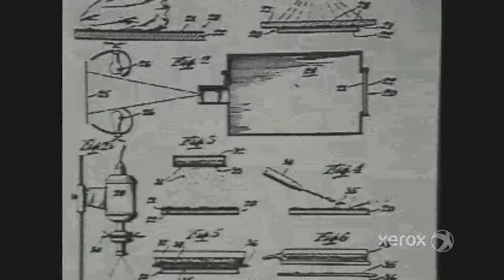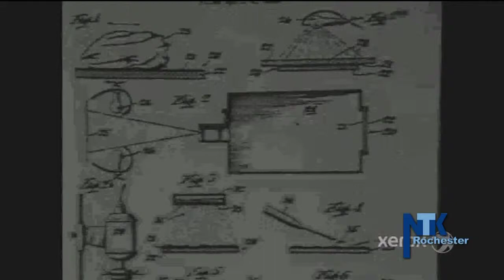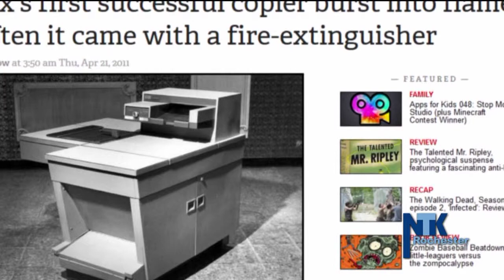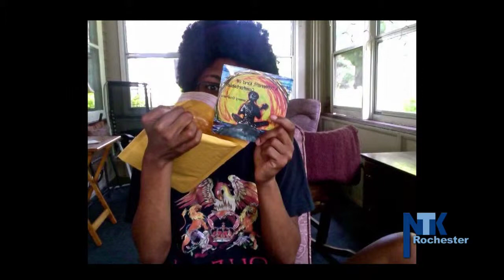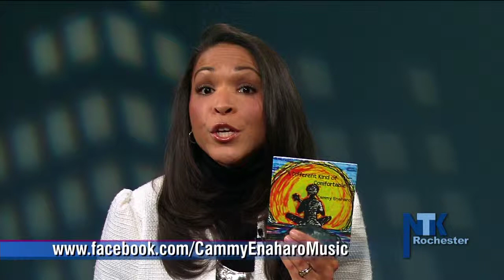Need to Know Rochester: Celebrating the 75th Anniversary of Xerography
A look back at the birth of xerography and the impact the invention has made on the business world over the past 75 years.